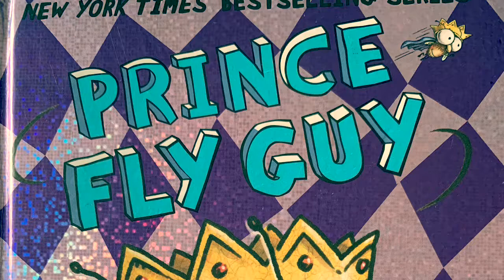Just For Fun Story Time- Prince Fly Guy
Join Fly Guy on a Fairy- tail adventure

Tedd Arnold